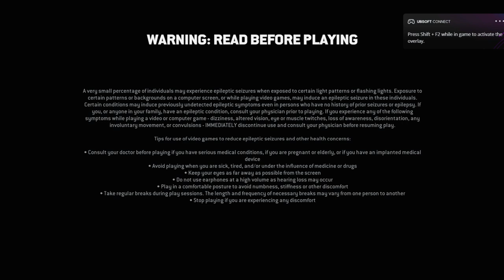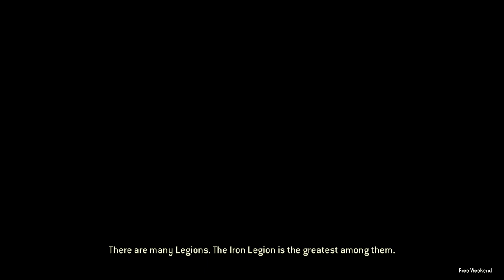For Honnor - Knight Chapter - Realistic Difficulty - Part #1 - Full Gameplay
Beautiful Game With Realistic Graphic, Gameplay and Powerful Cutscenes!!!